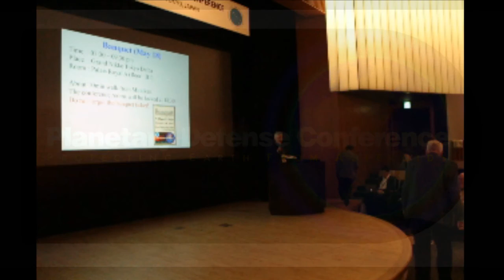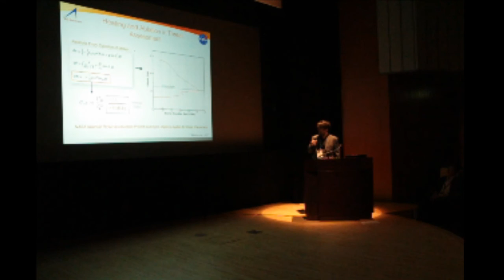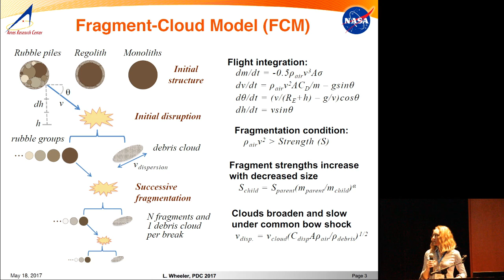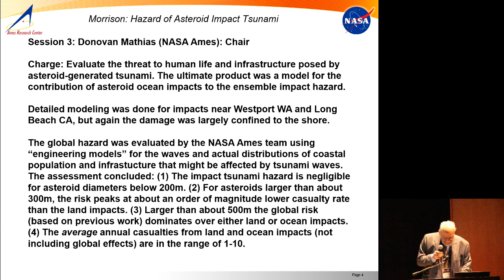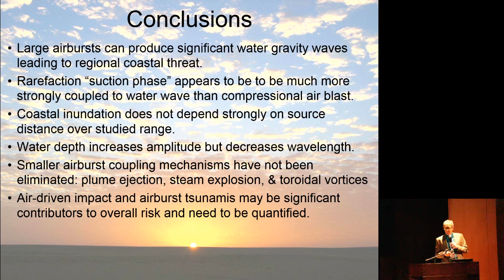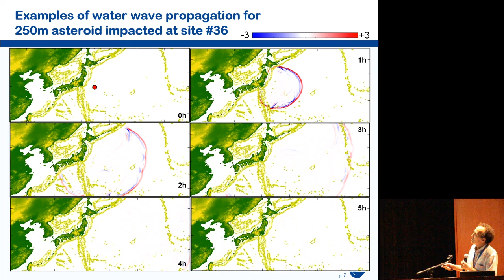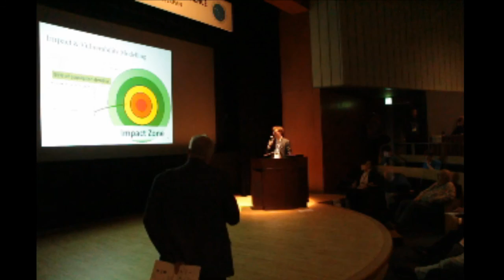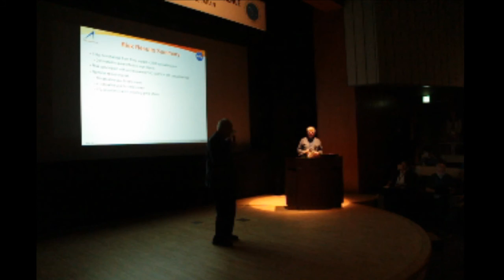Session 6: Impact Consequences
Session Organizers: Mark Boslough, David Morrison

5:30 IAA-PDC-17-06-01: "Comparison of Damage from Hydrocode Simulations of an Asteroid Airburst or Impact on Land, in Deep, or in Shallow Water" by Darrel Robertson
19:11 IAA-PDC-17-06-02: "Ablation and Heating During Atmospheric Entry and its Effect on Airburst and Impact Risk" by Eric C. Stern
35:43 IAA-PDC-17-06-03: "Modeling the Atmospheric Breakup of Varied Asteroid Structures: Inferences for the Chelyabinsk Meteor and Risk Assessment Applications" by Lorien Wheeler
49:06 IAA-PDC-17-06-04: "Contribution of Asteroid Generated Tsunami to the Impact Hazard" by David Morrison
1:04:15 IAA-PDC-17-06-05: "Airburst-Generated Tsunami by Various Coupling Mechanisms" by Mark Boslough
1:18:55 IAA-PDC-17-06-06: "Three-Dimensional Simulations of Oblique Asteroid Impacts into Water" by Galen R. Gisler
1:32:22 IAA-PDC-17-06-07: "Simulation of PDC2017 Asteroid Entry, Water Impact, Hazard and Consequences on Japan's East and West Coasts" by Souheil Ezzedine
1:44:38 IAA-PDC-17-06-08: "Immediate Effects of Asteroid Impacts on the Human Population" by Clemens Rumpf
1:59:34 IAA-PDC-17-06-09: "Ensemble Risk Assessment in Support of the 2016 NEO Science Definition Team" by Donovan Mathias